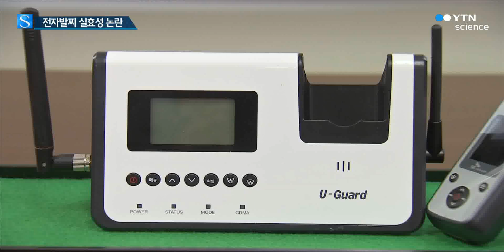전자발찌 차고 범죄 증가…실효성 논란 / YTN 사이언스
[앵커]
성범죄 등 강력범죄 전과자를 24시간 감시해서 재범을 막겠다는 취지로 도입된 '전자발찌'.

전자발찌는 1964년 하버드 대학 '럴프 괴벨 박사' 가 처음 개발했습니다.

하지만 당시 기술적 한계로 실용화는 실패했는데요, 이후 20여 년이 지난 1984년.

미국 뉴멕시코주 판사인 '잭 러브'가 만화 '스파이더맨'에서 나온 위치 추적장치에서 영감을 얻어 범죄 전과자에게 전자발찌를 부착하게 하면서 실용화됐습니다.

우리나라에서는 성범죄를 막기 위해 지난 2008년 도입됐는데요.

시행 후 첫 1년 동안 성범죄자가 다시 범죄를 저지르는 경우가 한 건에 그쳐서 전자발찌 제도가 성과를 내는 것처럼 보였습니다.

하지만 이후 전자발찌를 훼손하고 종적을 감추거나 착용한 채 성범죄를 저지르는 사건이 잇따라 발생하고 있습니다.

따라서 7년이 지난 현재는 전자발찌 '무용론'까지 제기되고 있는 실정입니다.

신경은 기자가 보도합니다.

[기자]
지난 12일 새벽.

40대 남성이 소아과 병원에 몰래 들어가 어린아이들을 성추행하다 체포됐습니다.

이 남성은 전자 발찌를 착용한 성범죄자였습니다.

앞서 지난 3월에는 전자발찌를 찬 채 여성들을 강제 추행한 20대 남성이 붙잡히기도 했습니다.

전자발찌는 범죄자의 위치를 24시간 파악하고, 이를 통해 재범을 막는다는 취지로 도입됐습니다.

범죄자는 심리적 압박을 느끼게 되고 국가에서는 재범 가능성이 높은 사람들을 지속해서 감시할 수 있습니다.

[공정식, 경기대 범죄심리학과 교수]
"아무래도 전자발찌를 부착하면 국가가 나를 추적하고 있다는 심리적 압박을 받게 되기 때문에 범죄를 저지를 때 행동의 제약을 많이 받겠죠."

하지만 전자발찌를 차고 범죄를 저지르는 사건이 잇따르다 보니 실효성 논란이 끊이지 않고 있습니다.

전문가들은 전자발찌의 기술적 한계를 지적합니다.

전자발찌와 휴대용 위치 추적장치는 감시 대상자의 주변 반경만 나타냅니다.

때문에 정확한 위치는 파악할 수 없다는 것입니다.

[곽대경, 동국대학교 경찰행정학과 교수]
"많은 사람들이 밀집된 지역이라면 그만큼 정확한 위치를 파악하기 어려운 문제가 있습니다. (또) GPS나 와이파이를 통해 위치를 파악하기 어려운 밀폐된 장소에서는 소재를 파악하기 어렵습니다."

허술한 관리 시스템도 문제입니다.

전자발찌 관리 대상자는 제...